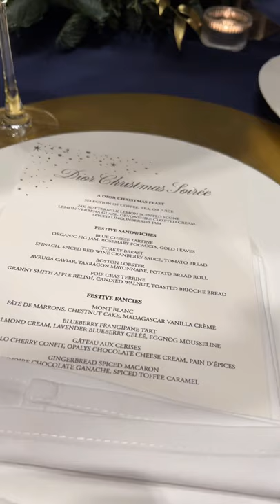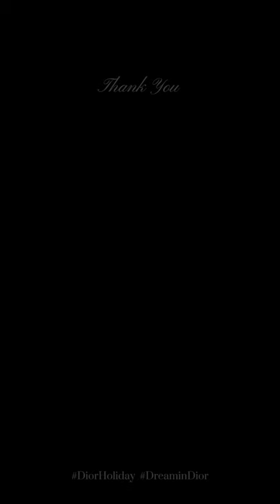Dior Holiday Soirée at Capella Singapore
A few days ago, I was invited to a Dior Beauty Soirée. The experience with Dior was yet another memorable one and I thought it would be such a waste if I only kept it to myself. I really want to share my experience with you so I decided to piece together a mini vlog ♡︎

Dior decked out one of Capella’s Manor and turned it into a winter wonderland, showcasing the Dior Beauty Holiday Collection.

Truly, what a spectacular house! I hope you enjoy the Dior Winter Wonderland House Tour as much as I did!